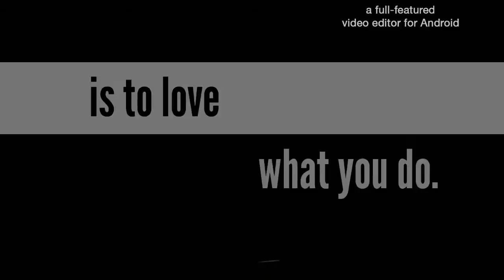Tuning 3G TL bix projectors for retrofit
3G TL bix projectors upgraded with TL-R mh1 shield mod and ZKW-R clear lenses.
song: It's Only - Odesza